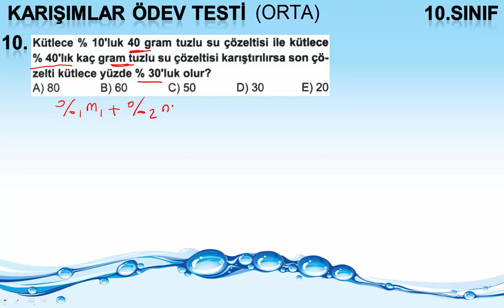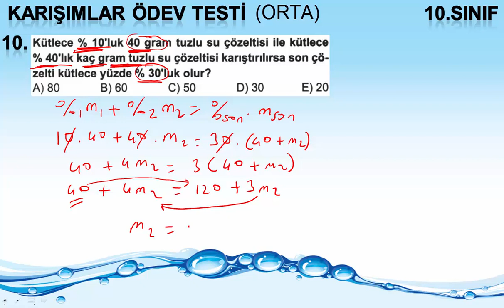KARIŞIMLAR l SIVI ÇÖZELTİLER l ÖDEV TESTİ l 10.SORU ÇÖZÜMÜ I pdf indir I TYT & 9.SINIF I EN GÜNCEL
TYT
10.sınıf konusu : KARIŞIMLAR  (Sıvı Çözeltiler)
ÖDEV TESTİ
10.Sorunun Çözüm videosudur.